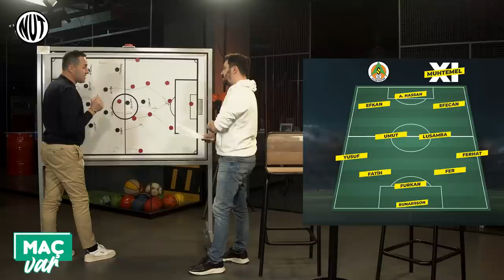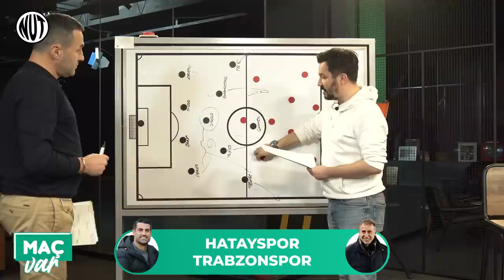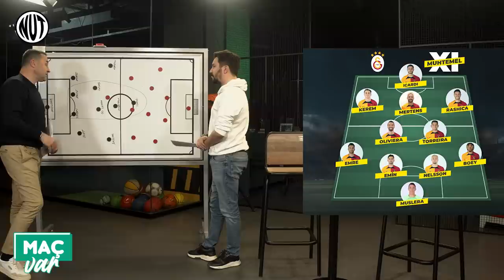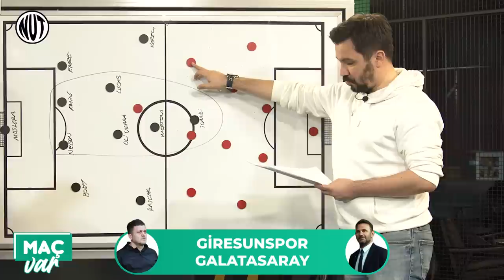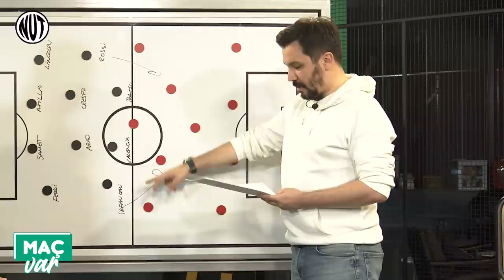21. Hafta Maçları | BJK - Alanyaspor | Hatayspor - TS | Giresunspor - GS | FB - Kasımpaşa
Yalçın Koşukavak ve Evren Göz haftanın maçlarını konuşacak. + Büyüklerin bu hafta oynanacak maçları:
Beşiktaş - Alanyaspor / 27 Ocak Cuma 20.00
Hatayspor - Trabzonspor /  28 Ocak Cumartesi 16.00
Giresunspor - Galatasaray / 28 Ocak Cumartesi 19.00
Fenerbahçe - Kasımpaşa / 29 Ocak Pazar 19.00

00:00 MAÇ VAR BAŞLIYOR
01:46 BEŞİKTAŞ - ALANYASPOR
13:00 TRABZONSPOR - HATAYSPOR
21:21 GİRESUNSPOR - GALATASARAY
34:35 FENERBAHÇE - KASIMPAŞA